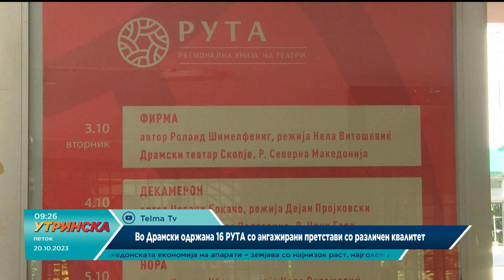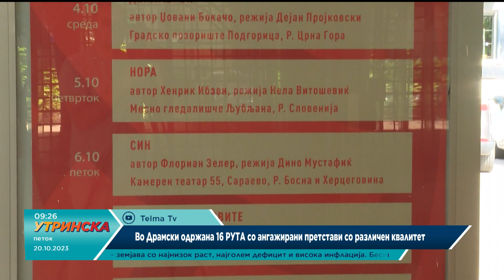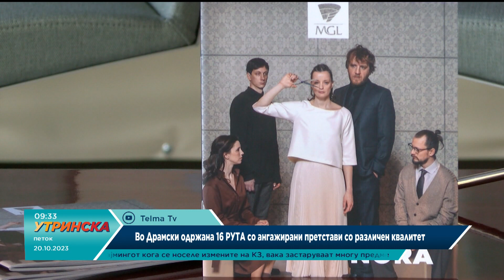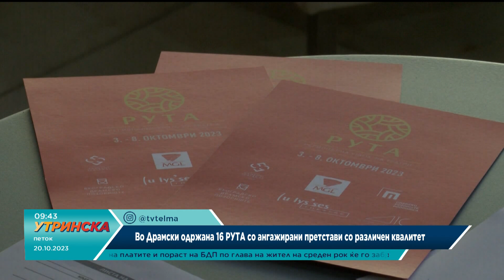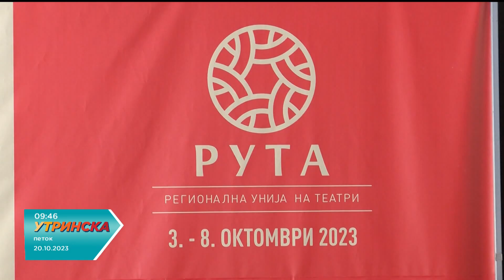НИЕ - Драмски театар, хроника на фестивалот РУТА 16 - Сотир Трајков